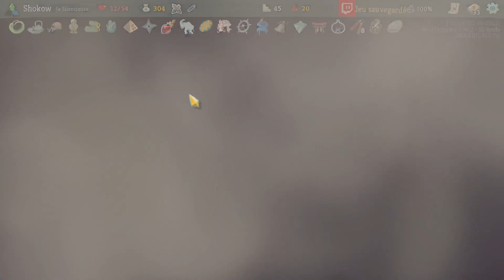Une run giga tendue mais au final, ça passe ?! | A20 Silencieuse | Slay the Spire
Nouvelle vidéo sur Slay the Spire en ascension 20 où on bats le cœur à l'acte 4 ! J'ai trouvé cette run très difficile ! Mais je me bats et au final, ça passe avec déflagration + nuage toxique ?!
Enfin, si vous souhaitez voir la suite plus rapidement, sachez que je stream sur twitch tous les épisodes à cette adresse
Au faite, si tu souhaites venir discuter et partager avec la communauté, n'hésite pas à rejoindre le discord